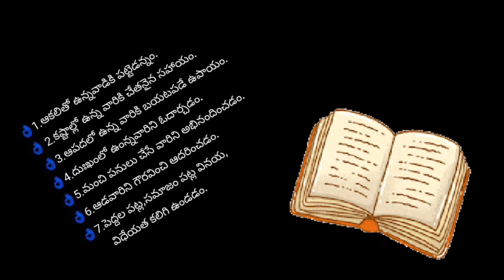# సనాతన ధర్మంSantana Darmam